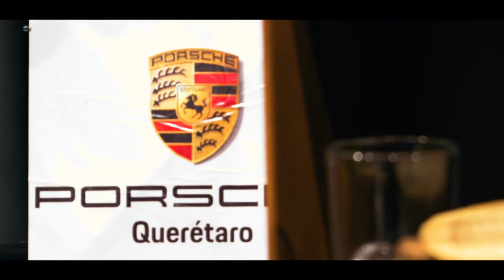Presentación Porsche 911 en Querétaro - Drone Films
Cotizaciones en Querétaro, Guadalajara y alrededores al correo